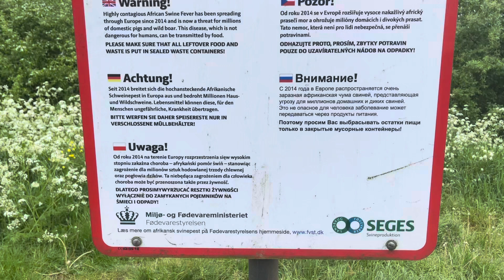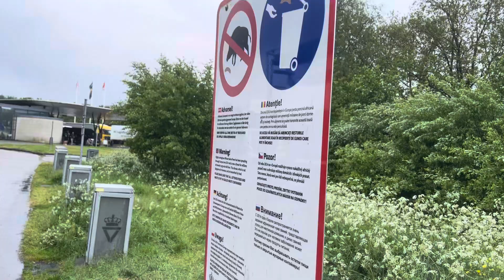Careful Garbage for pig eating